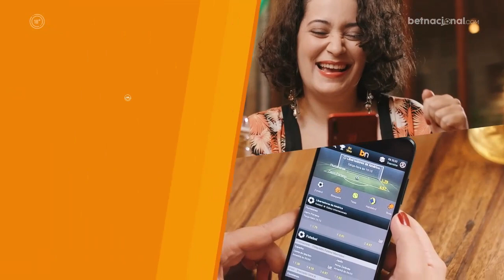FB Scout - conheça Vinícius, novo atacante do Goiás